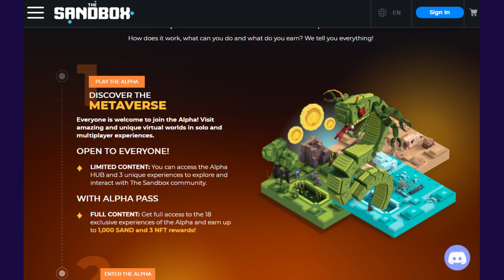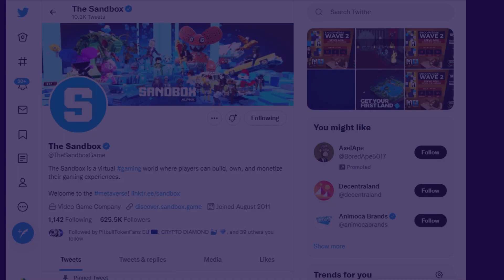What is The Sandbox? Everything You Need to Know! check details in this video